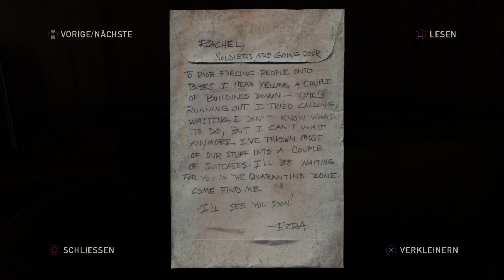Paranoia-Bill rettet uns! 🦠 The Last of Us Remastered | #08 | Let's Play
«LET'S PLAY THE LAST OF US - REMASTERED»
Kommentiertes Gameplay von RaKe (2023).

Action-Adventure von Naughty Dog (2014).

WICHTIGER HINWEIS:
► Amazon [PS4]

Fraktionen von feindselig gestimmten Überlebenden, Infizierte und der Mangel an Ressourcen machen die Mission für die einander zunächst völlig Fremden zur scheinbar unlösbaren Aufgabe. Nur zu zweit können sie die Herausforderungen meistern und ihr Überleben sichern. Aneinandergeschweißt durch ihr gemeinsames Schicksal und einschneidende Erlebnisse entsteht über die Zeit eine tiefe und einzigartige Freundschaft zwischen den ungleichen Charakteren. Der Spieler wird die Einsamkeit und desolate Situation der beiden auf ihrer Reise dabei hautnah miterleben. Die Geschichte wird Themen wie Loyalität und Liebe – aber auch Rache auf eine Art behandeln, die noch nie zuvor in einem Videospiel gezeigt wurde. Den Spieler erwartet eine emotionale Achterbahnfahrt, die immer wieder vor Augen führt, was es bedeutet, Mensch zu sein und was von einem verlangt wird, wenn man überleben will." - Beschreibung bei Amazon